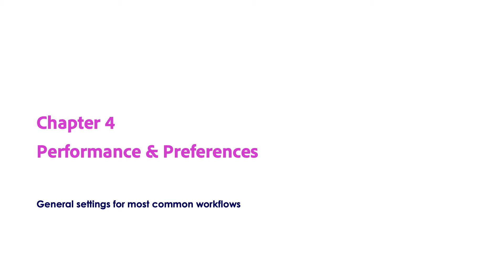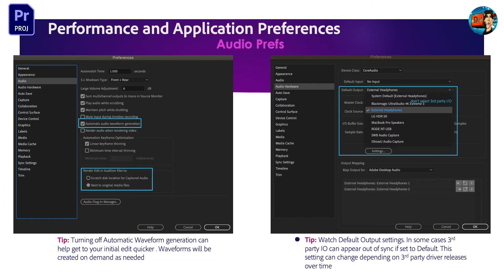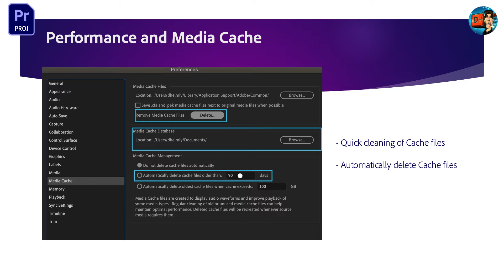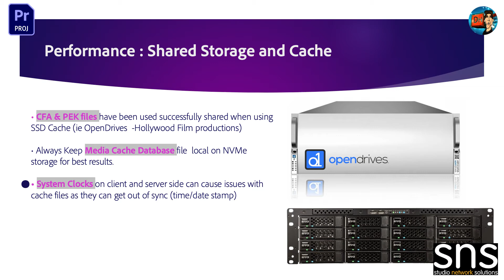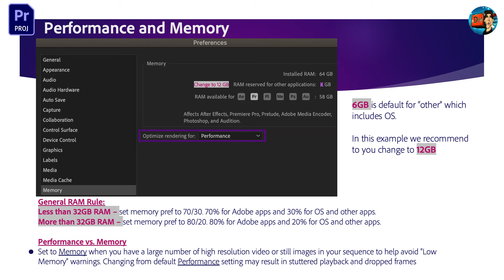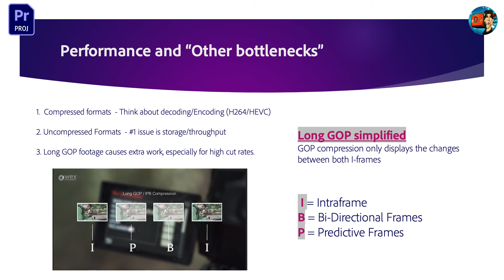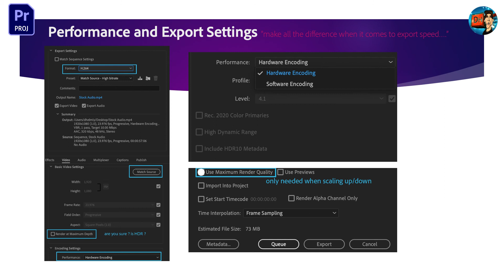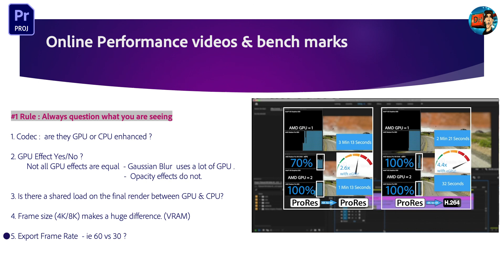Chapter 4 : Performance & Preferences for Premiere Pro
Chapter 4 - Preference settings for best performance  in Adobe Premiere Pro for the most common workflows.

Note : this part of a series of 5 videos on over all performance for Premiere Pro and After Effects.